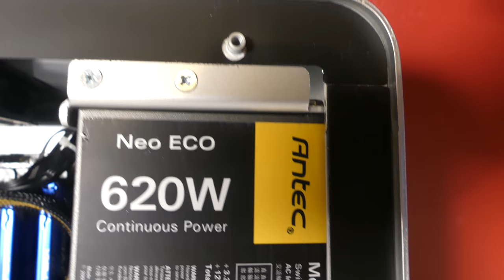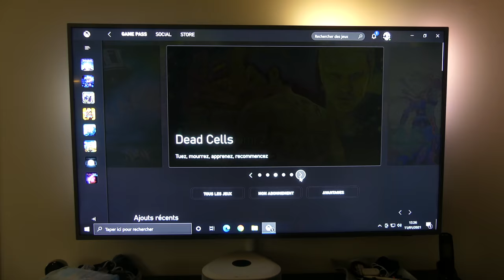PC ou PS5 ? Je mets un PC Gamer à 300 € dans le salon !! - Je vous explique tout !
Est-ce qu'un PC Gamer budget peut remplacer une PS5 ou une Xbox Series X dans votre salon ?

00:00 : Intro & présentation
00:37 : Un PC Gamer pour remplacer la PS5 !
08:48 : Conclusion